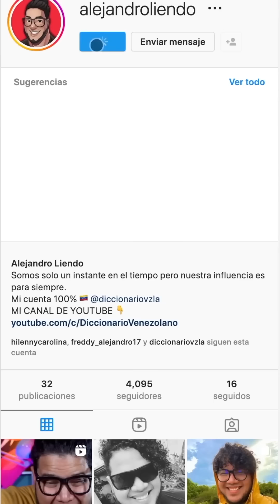LOS CHICOS DE LOS GLOBOS PARTE 3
Quieres ser mi Amigo? ¡Ven a seguirme!

★ Mis Libros ★

➜ El libro de los Misterios infinitos
➜ El Diccionario Venezolano: